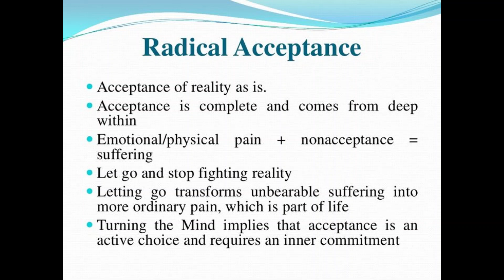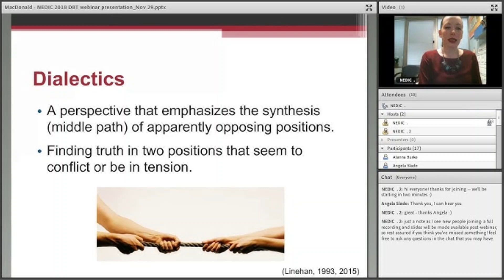Radically Open Dialectical Behavior Therapy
What is radically open dialectical behavior therapy?
Radically open dialectical behaviour therapy (RO-DBT) is a therapy for people with an over-controlled coping style and with a treatment-resistant disorder such as depression and anorexia.

What is radically open dialectical behaviour therapy
How is radically open DBT different from DBT?
DBT's focus is on increasing an individual's capacity to regulate emotions, tolerate distress, and reduce impulsivity. RO-DBT's focus is on increasing an individual's awareness of social signaling, connecting with their 'tribe', and increasing a capacity for openness.

What are the key differences between DBT and RO-DBT?
How do you practice radical openness?
What is RO DBT and who is it for? | Radically Open
Radical openness is more than mindful awareness. It means actively seeking those areas of our lives that we want to avoid or may find uncomfortable, in order to learn. It involves purposeful self-enquiry and a willingness to be wrong, with an intention to change if needed.

What skills does radically open DBT teach clients?
To address this difficulty, RO DBT teaches clients how to use non-verbal social-signaling strategies to enhance social connectedness and express emotions in a context-appropriate way.

Using Radically Open Dialectical Behavior Therapy (RO DBT ...
Is radical acceptance CBT or DBT?
Radical acceptance is a tool used in Dialectical Behavior Therapy (DBT) to help clients see the present moment for what is and look at it more objectively, rather than purely emotionally (Linehan, 2014).Oct 20, 2020

12 Radical Acceptance Worksheets For Your DBT Sessions
What is an example of radical acceptance in DBT?
Coping statements are a key aspect of radical acceptance in DBT. Examples of these statements include: This situation doesn't define my life. I'm strong enough to accept reality and move forward.

Radical Acceptance DBT Treats Trauma Anxiety Depression
Why is DBT criticized?
Criticisms of Dialectical Behavior Therapy

- DBT requires a significant time commitment (from the consumer and the clinician). - There are many skills in DBT, which may be overwhelming. As a result, consumers who may benefit from it may find it overly complex and unwilling to try.

Pros and Cons of DBT Therapy - CONCEPT Professional Training
What is better than DBT?
Because CBT focuses on changing problematic thinking while DBT is more about regulating intense emotions, they have different uses. Research has found that CBT is the most effective option for: Depression. Generalized anxiety disorders.

Understanding the Differences Between CBT vs DBT
Is DBT just for borderline?
No. While DBT was originally created for individuals with BPD who were chronically suicidal and self-harming, it's now used to treat individuals with multiple diagnoses who have difficulties with emotional dysregulation, distress tolerance, interpersonal relationships and impulsivity.

Frequently Asked Questions: | Stony Brook Neurosciences Institute
What skill is radical acceptance?
Radical acceptance is a Dialectical Behavior Therapy (DBT) skill designed to keep pain from turning into suffering. Radical Acceptance is tricky because it involves truly accepting reality for what it is. This doesn't mean liking or approving of reality in certain moments.Jul 27, 2023

Demystifying DBT's Radical Acceptance Skill - Mind Chicago